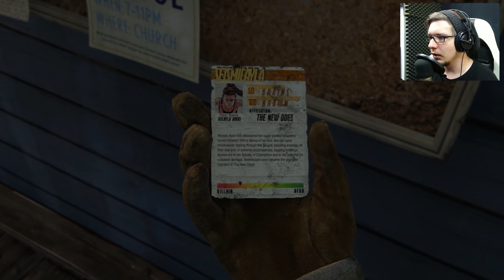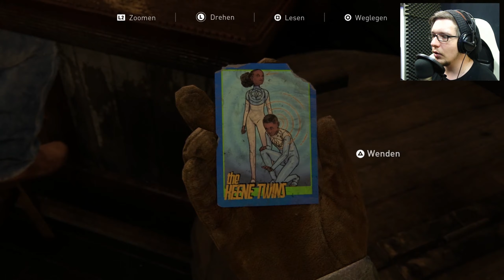THE LAST OF US 2 🔥 Ein Gefährliches Geheimnis von Joel #01 (Deutsch/German)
► THE LAST OF US PART 2 (2k) - Joel und Tommy Reiten gemeinsam Richtung Stadt. Joel trifft am Abend noch Ellie, worauf hin Sie Gitarre lernen möchte. 4 Jahre Später geht Ellie gemeinsam mit Dina auf eine Mission (Deutsch/German/Gameplay)

● Alle Folgen:
● Line: nyilomaru
The Last of us Part 2:
The Last of Us 2 ist ein Spiel aus dem Hause Naughty Dogs.